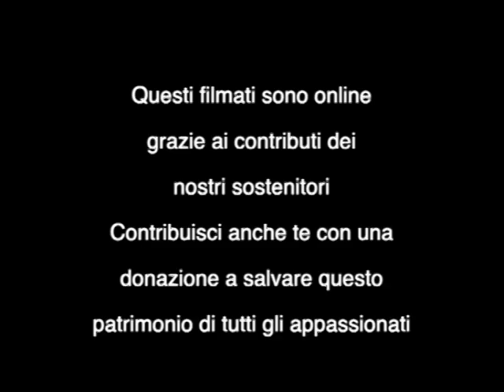Rallye Monte-Carlo 1990 PS Pont de Miolans